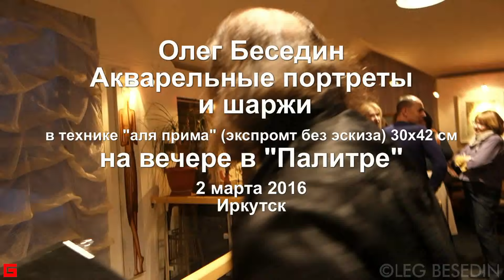Портрет акварелью в реальном времени (5 минут) © Беседин 2.03.2016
©ЛЕГ БЕСЕДИН: ПЕРСОНАЛЬНАЯ ТВОРЧЕСКАЯ МАСТЕРСКАЯ:
- рисунок и живопись
- книги, иллюстрации, каллиграфия
- архитектура и интерьер
- компьютерная графика и графический дизайн
- фото и видео
- уроки и консультации